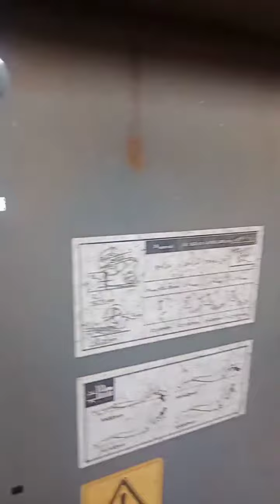Комбайн Вектор 410 от Валерия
🔥Продaетcя Комбайн Вектор 410

🔥Двигатель ЯМЗ

🔥Отличное состояние

🔥В эту уборку работал

🔥Полностью обслужен и готов к работе